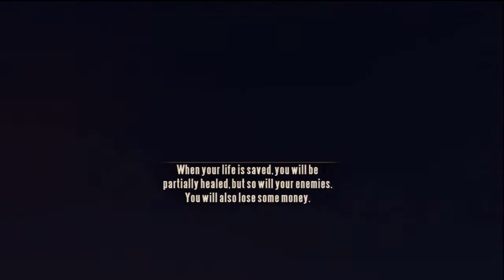Bioshock Infinite Walkthrough/Gameplay Part 16 - Recaptured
NOOOOO WHYYYY??